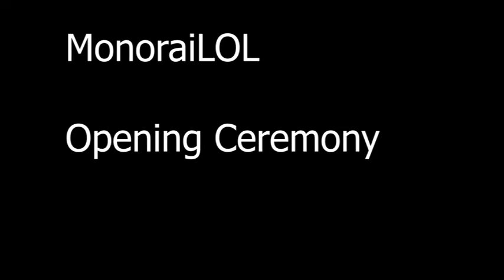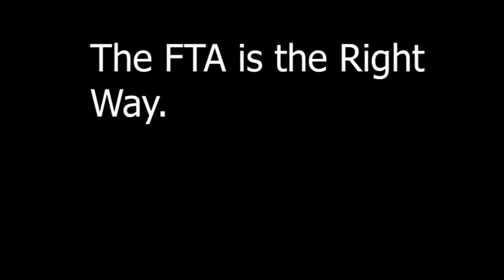MonoraiLOL Opening Ceremony | Official Trailer | FTA-TV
The official opening of the MonoraiLOL is coming. April 5th, 2020. Don't miss out. There will be a livestream of the ceremony on O-INN Corporation's YouTube channel, and a fully edited video registration will be uploaded right here on FTA-TV. Together, O-DOT & the FTA will change Minecraft transportation FOREVER.

The MonoraiLOL is the high-tech, eco-friendly, passenger-operated rapid transit system serving the downtown area of the FLP Empire. With 13 lines to explore, and both local and express trains, the MonoraiLOL will get you where you need to be on time.